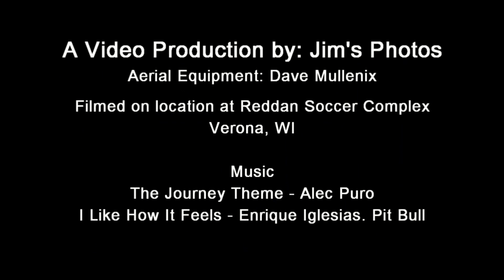Aerial View At Reddan Soccer Complex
Here is video shot from the air at Reddan Soccer Complex during the annual Ice Age Classic soccer tournament on Oct 27, 2013.  The complex is crowded with soccer teams from all over the Midwest.